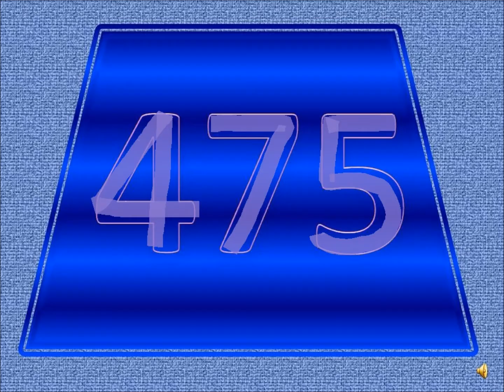Learn to Write 475/Learning numbers/How to Write 475